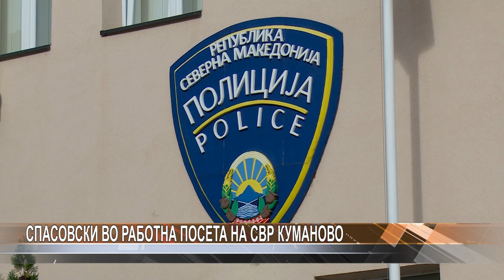Спасовски во работна посета на СВР Куманово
Министерот за внатрешни работи Оливер Спасовски, заедно со дел од раководството на МВР денеска оствари работна средба со раководствата на СВР Куманово, СВР Тетово и РЦ Север во просториите на кумановската полиција. „Кај класичниот криминалитет се бележи намалување на бројот на кривични дела за 17%, а намалување од 58% е евидентирано кај економскиот криминалитет. Во областа на организираниот криминал имаме за 40% поголема реализација во расчистувањето на овие кривични дела”, изјави министерот Спасовски.